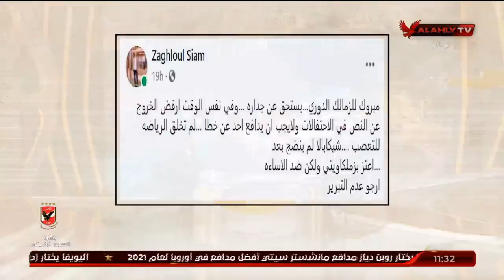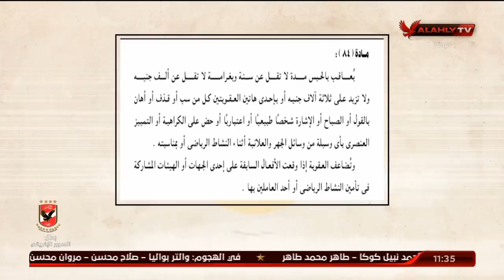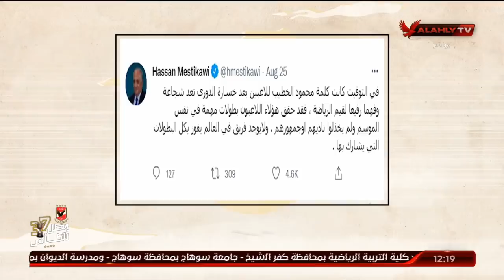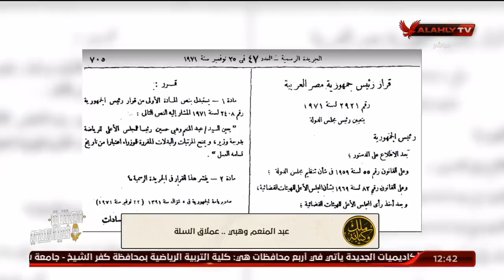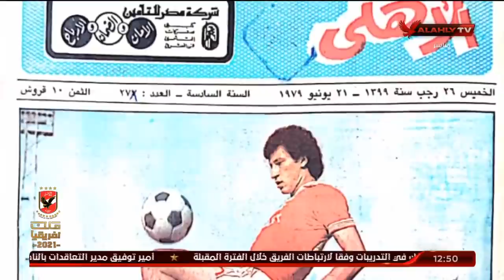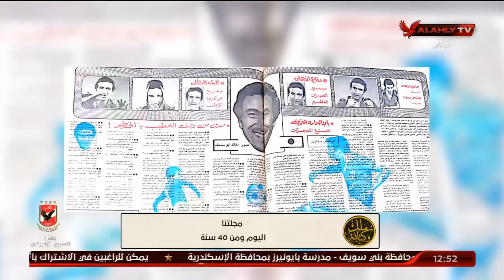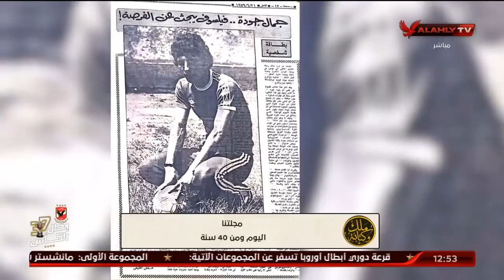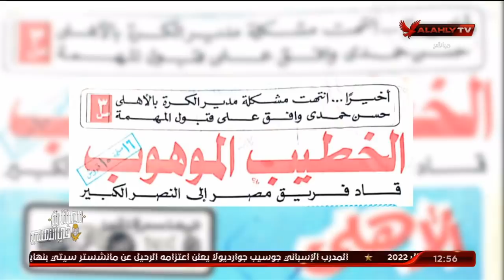حلقة ملك وكتابة كاملة | 26-8-2021